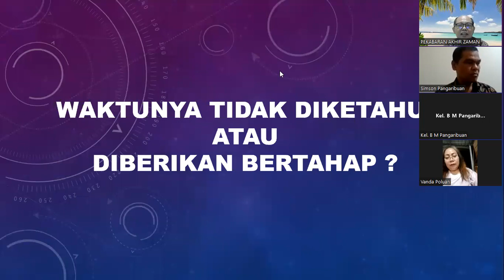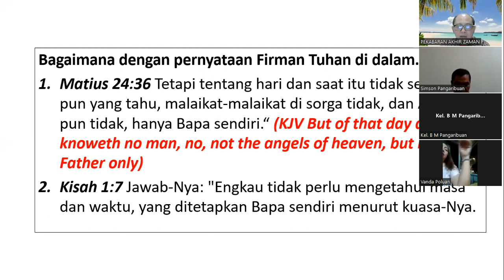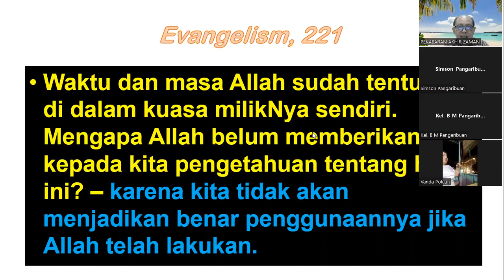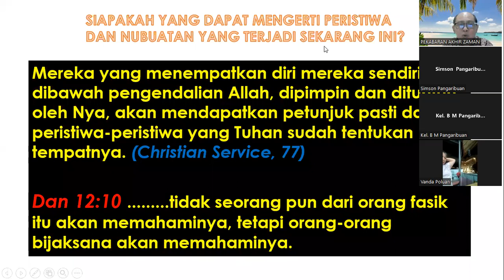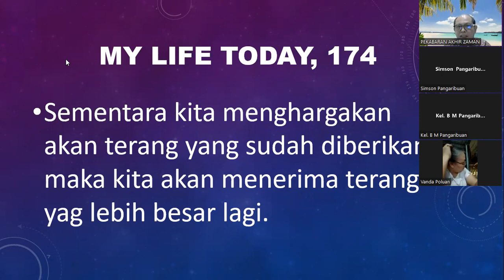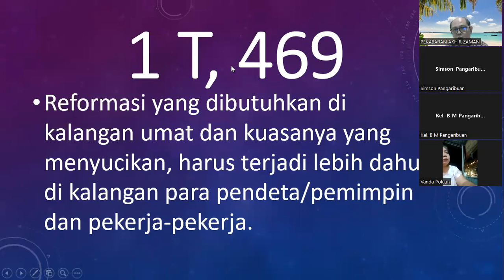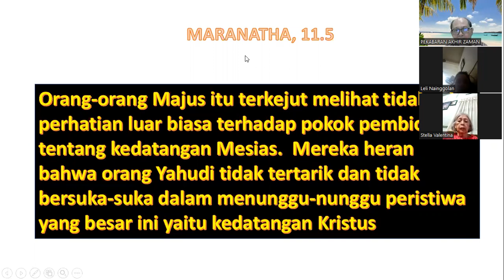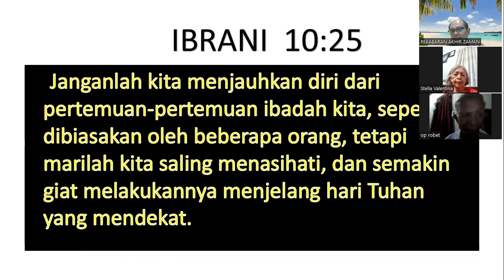WAKTUNYA TIDAK DIKETAHUI ATAU DIBERIKAN BERTAHAP ?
peristiwa yang terjadi di akhir zaman perlu diketahui oleh siapa saja, khususnya kepada umat Tuhan yang hidup di akhir zaman ini. Pekabaran akhir zaman ,
66666,
666 full movie,
666 antikristus,
666prince,
66666id,
666 wahyu antikristus tergenapi,
666 antikristus tergenapi,
666 artinya,
666 alarma,
666 angka setan,
666 bilangan apakah itu,
israel b666,
666 chip dan antikristus,
666 challenge,
666 computer virus,
666 code,
666 chip 2020,
cw 666 asli dan palsu,
666 dalam alkitab,
666 di alkitab,
666 dalam kitab wahyu,
triple d 666 wings,
d devils 666,
666 edit,
666 episode,
666 ethiopia,
cid ep 666,
666 e politica,
666 e 667,
666 full movie indonesia,
666 film,
666 forever,
666 fahri 122,
666 game,
666 horror,
666 house,
666 horror movie,
666 iblis,
666 in ethiopia,
666 kreator,
666 lagu,
666 movie,
666 metal cahaya bidadari,
666 nomor,
666 number,
666 nomor setan,
plot no 666,
666 on youtube,
666 or 616,
666 official video,
watch v=666uzrbo5q8,
666 video,
666 whatsapp status,
cara pemakaian cw 666,
guest 666 x bethany,
guest 666 x evil amy,
666 youtube,
666 youtube channel,
666 yg lyrics,
666 yg instrumental,
666 yg clean,
y666 portal,
666 zombie,
666 zee news,
666 1,
666 satan episode 1 vf,
66666 6